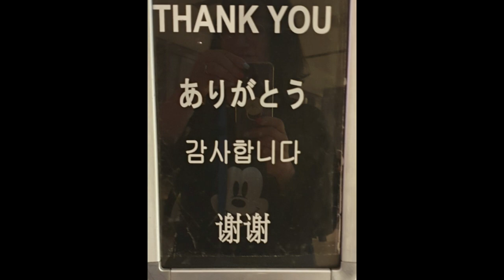World travel Sketch 🇺🇸